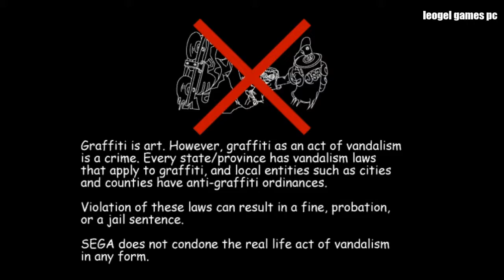jet set radio HD PC 720P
PC xbox360 PS3